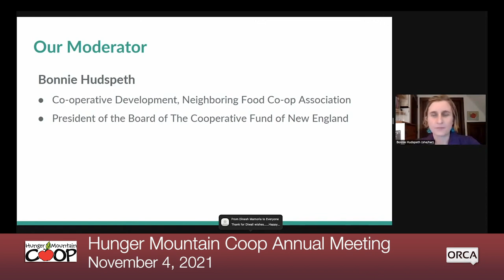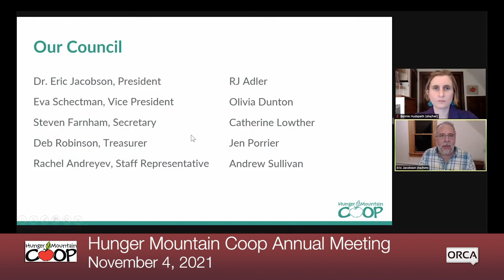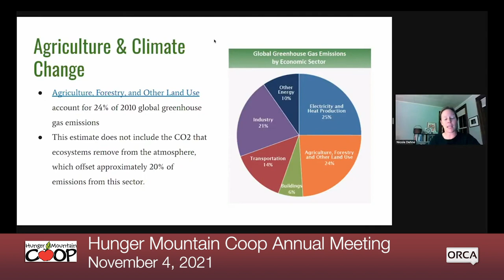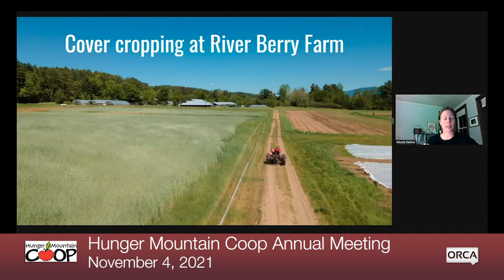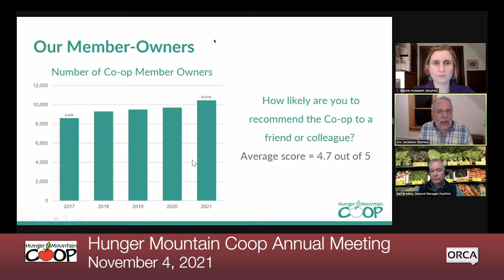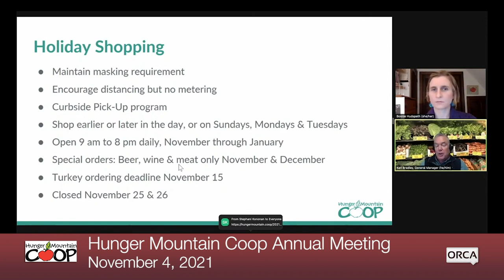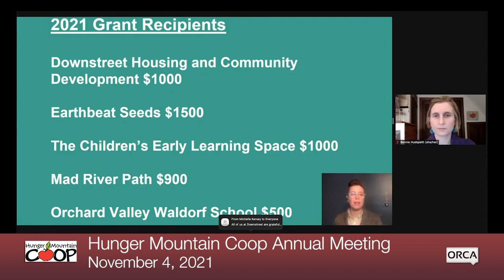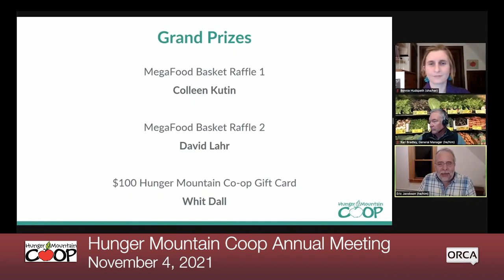Hunger Mountain Coop - 2021 Annual Meeting 11/4/2021